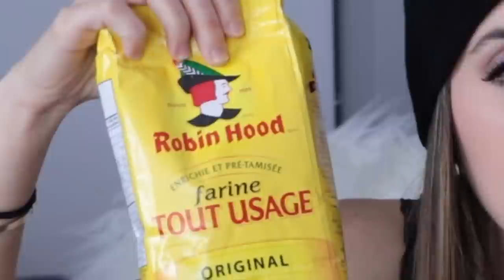VIVRE AU CANADA | DENYZEE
Je suis française et je vis au Canada. Avant de partir vivre à l'étranger, je ne savais pas à quel point ma vie allait changer. Le Canada était un pays très lointain et mystérieux pour moi. C'est pourquoi j'ai décidé de vous faire une petite vidéo pour vous parler de la vraie vie d'une française au Canada:
- Est-ce que l'adaptation est facile?
- Quels sont les clichés que l'on entend en France sur les canadiens?
- Est-ce que les clichés sont vrais?
- Est-ce qu'il fait froid l'hiver au Canada?
- Comment vivre au Canada?
- Quel est le paysage au Canada?

Tant de questions auxquelles j'ai décidé de répondre aujourd'hui avec humour au travers de cette vidéo drôle présentant la vie d'une expatriée française au Canada (Québec). Si vous souhaitez immigrer au Canada, vous trouverez les trucs à savoir avant de venir au canada et quelques conseils dans cette vidéo. N'hésitez pas à me poser vos questions dans les commentaires.

Merci à mon ami Logan McIsaac pour les magnifiques plans des paysages canadiens en drône.

➡️ Si tu as lu jusqu'ici, écris "CANADA" en commentaires.

DENYZEE, c'est une chaîne Youtube de sketchs comique pour apprendre les sacres, jurons québécois, les expressions québécoises, mais aussi en apprendre plus sur la vie au Québec et la vie aux 4 coins de la planète.

Je suis française qui vis au Québec depuis quelques années et j'ai attrapé l'accent québécois. Je suis reconnue pour être la youtubeuse française qui imite le mieux l'accent québécois. 😋